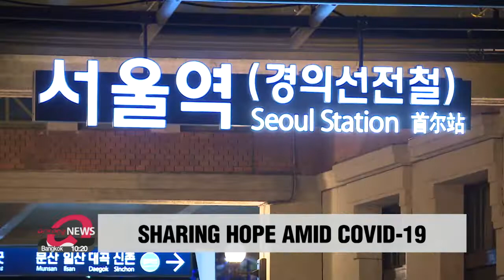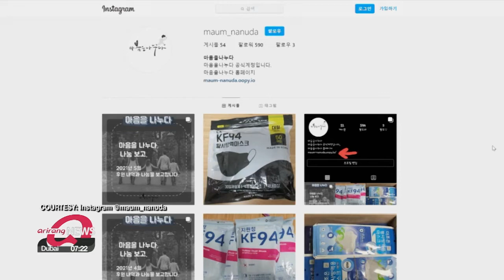Volunteers in S. Korea spread hope by sharing food and masks with homeless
"나눔은 기회를 나누는 것"... 김밥과 마스크로 희망 전하는 '마음을 나누다' 단체

Most of local soup kitchens are closed due to the pandemic.
But every Friday night in Seoul,... a group of volunteers make meals... and deliver them to those who need them.
Choi Won-jong went to find out more.
Late at night ... a group of people is walking around Seoul Station.
With kind and simple greetings... they hand out food and masks to those who are less fortunate... mostly homeless people living on the streets.

"Hi, can I give you guys free food and masks?"

This voluntary work began about 6 hours ago... in an apartment building just outside Seoul.
Kim In-ok works as an ordinary worker during the day, but every Friday night, he becomes a special chef.
Due to concerns over the spread of COVID-19, many soup kitchens across South Korea have been closed for months,... leaving homeless people suffering serious food insecurity.
And, that's when Kim, his wife, and a few other volunteers jumped in.

"We heard on the news that many soup kitchens had closed due to COVID-19. We noticed many homeless people are not getting enough help on the streets."

Kim says helping others was something he felt he had to do.

"I struggled with my childhood a lot. I received so much support in every way. I realized I was growing and changing day by day. I wanted to share what I have been given with others."

For the nearly 8 months of volunteering since last November, there has been an outpouring of support from across social media... donating money... a bag of rice for the meal... or some more masks.
Once the food is ready, the group takes the subway to Seoul Station.

"You come to Seoul station every Friday night. Are you tired at all?"

"It would be a lie if I say I'm not tired at all. But, it's worth doing it, so I keep going with the work."

The group always cooks the meals... instead of just purchasing them.
Kim explains doing this way makes the job more meaningful.
For an hour and half, they go around and knock on each tent.
Now... they are more welcome than ever before.

"We've been gratefully eating this meal. We want to thank them for coming to Seoul Station and helping us."

"The group said they will keep delivering food, even after the pandemic ends. And that sharing is not just about handing out food, but is an opportunity to be kind and bring hope to others.

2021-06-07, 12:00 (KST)